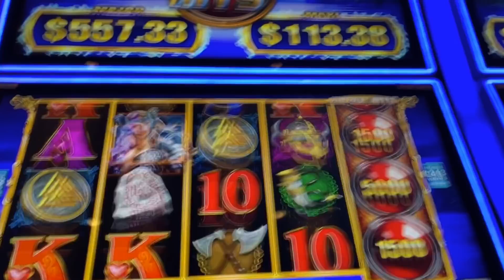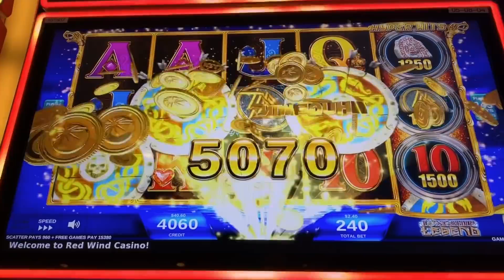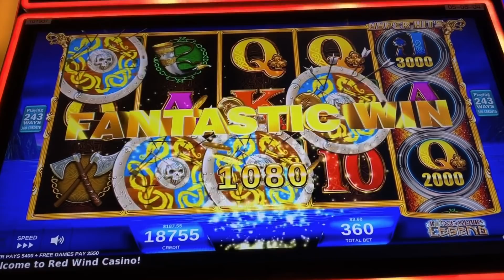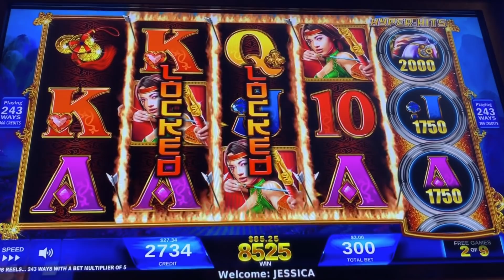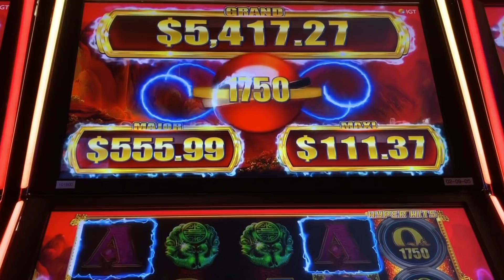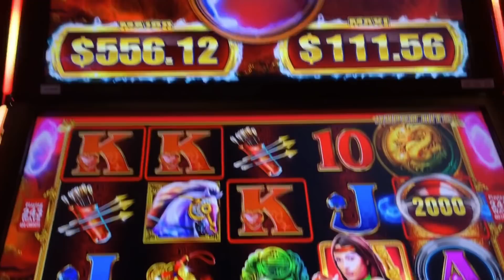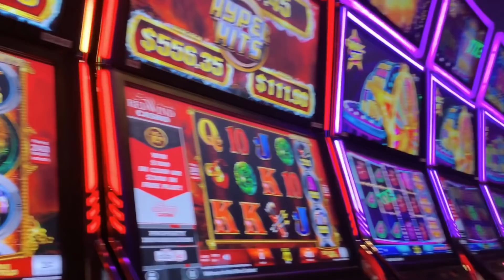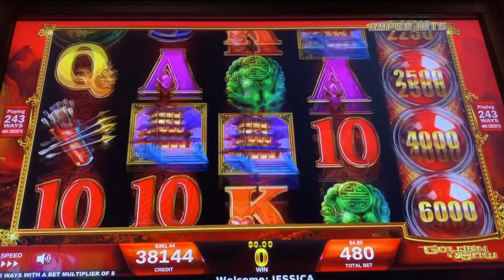learning HYPER HITS: GOLDEN BOW'S BONUS with MAMA GQS! Gambleholic Queen Slots • VIBMP Ep. 3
Today on this series of "Videos I've Been Meaning to Post" Episode 3, Mama GQS and I go to one of our local casinos. I find myself playing Hyper Hits Longshore Legends! Then after that, I try my luck on Hyper Hits Golden Bow! I've never played it before, so I decide to give it a try!

Hyper Hits Longshore Legends Bonus #1 01:40
Hyper Hits Longshore Legends Bonus #2 05:53
Hyper Hits Longshore Golden Bow #1 09:29
Hyper Hits Longshore Golden Bow #2 13:54
Hyper Hits Longshore Golden Bow #3 19:09

Visit Gambleholic Queen Slots  🛒Amazon Page to shop a selection of my favorite Filming products and accessories!

I'm a WINNER every time when I bring these to the casino!

Film like GQS with these!

♥️ 👸🏽🤳🏽🎰  Thank you to all the GQ Squad members!
***Jacqueline C.
***Jessica F.
***Mark P.
***Angie Brandt
***Ashley P.
***Decoyia
***Marilyn W.

Be part of the GQ Squad by joining my channel membership ♥️